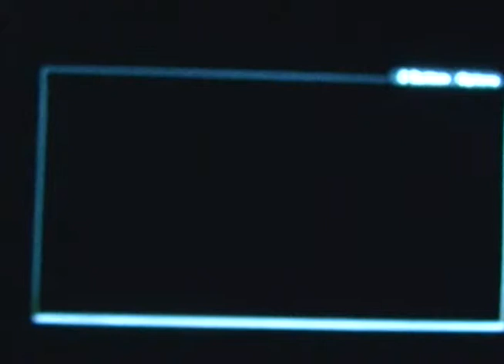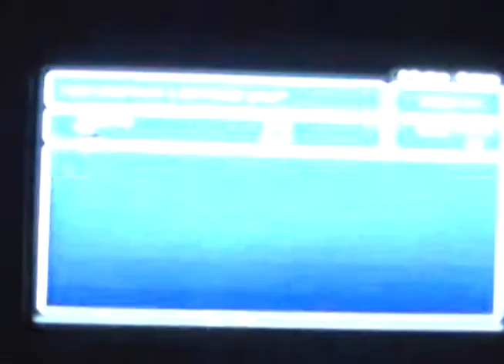Final Fantasy 5 part 13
In this video Cid, and Mid fix the Fire Ship.
Galuf has a partial memory restoration.
Then we head to Jachol.